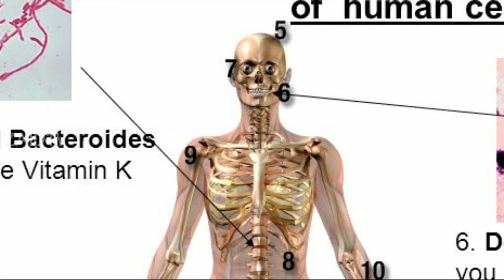What is the difference between a natural method and a caesarean section?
& Support